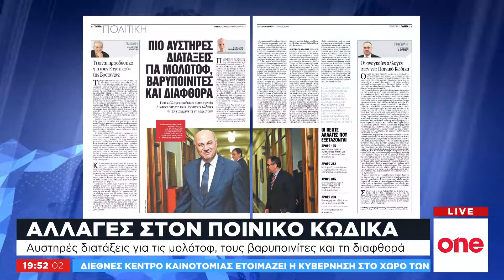«Τα Νέα»: Ρυθμίσεις - εξπρές για μολότοφ και δωροδοκίες στο νέο Ποινικό Κώδικα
Σύμφωνα με δημοσίευμα της εφημερίδας «Τα Νέα» παρεμβάσεις σε πέντε σημεία και στην κατεύθυνση της αυστηροποίησης εξετάζει το κυβερνητικό επιτελείο για το κρίσιμο bypass στους Ποινικούς Κώδικες. Σε μία μάχη με τον χρόνο, ενόψει της έναρξης του νέου δικαστικού έτους τον Σεπτέμβριο, δεν περνούν απαρατήρητες από το πρωθυπουργικό γραφείο και την πολιτική ηγεσία του υπουργείου Δικαιοσύνης μεταξύ άλλων οι προειδοποιήσεις για έκτακτη αξιολόγηση της Ελλάδας (εντός του φθινοπώρου) από την Ομάδα Εργασίας του ΟΟΣΑ για τη Δωροδοκία, αλλά και την Ομάδα Κρατών κατά της Διαφθοράς (GRECO) του Συμβουλίου της Ευρώπης, που εξέφρασαν σοβαρή ανησυχία για τις αλλαγές που προώθησε άρον άρον προεκλογικά ο ΣΥΡΙΖΑ και ισχύουν από την 1η Ιουλίου. Απαρατήρητη δεν περνά όμως και η επανέναρξη των πλειστηριασμών, μια διαδικασία που είχε παγώσει λόγω των πρόωρων εκλογών αποτελώντας πια «καυτή πατάτα» για την κυβέρνηση του Κυριάκου Μητσοτάκη.